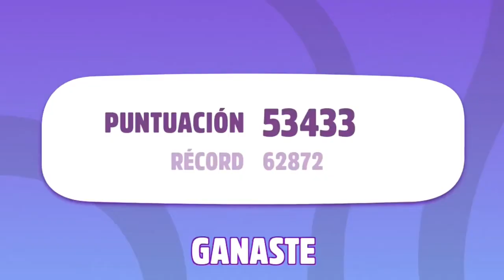El Gato TOM SPACE TRAILS, TOP 1 RECORD MUNDIAL +55000